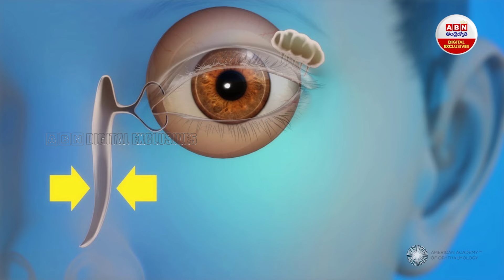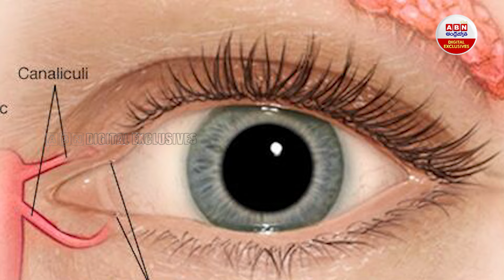ఇది తెలిస్తే బాగా ఏడుస్తారు | Surprising Health Benefits of Crying | ABN Digital